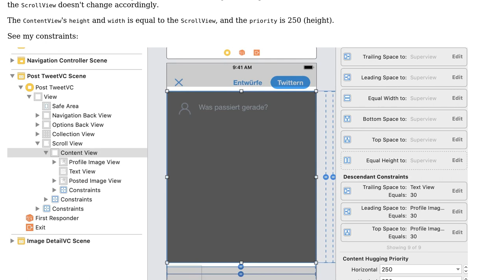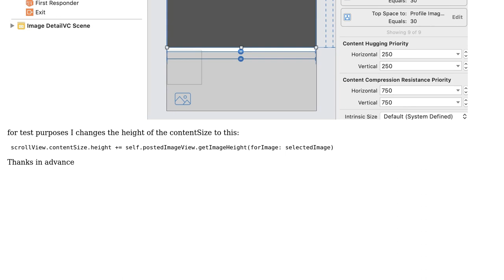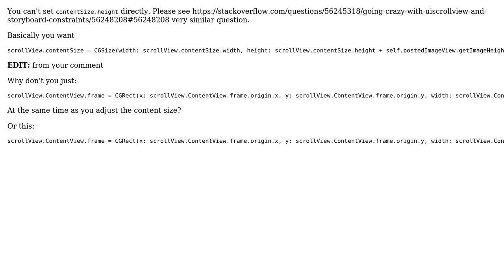ScrollView contentView size not changing accordingly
With thanks & praise to God, and with thanks to the many people who have made this project possible! | Content (except music & images) licensed under CC BY-SA | Music | Images & others | With thanks to user SwiftiSwift user Anters Bear and the Stack Exchange Network Trademarks are property of their respective owners. You are responsible for your own actions.